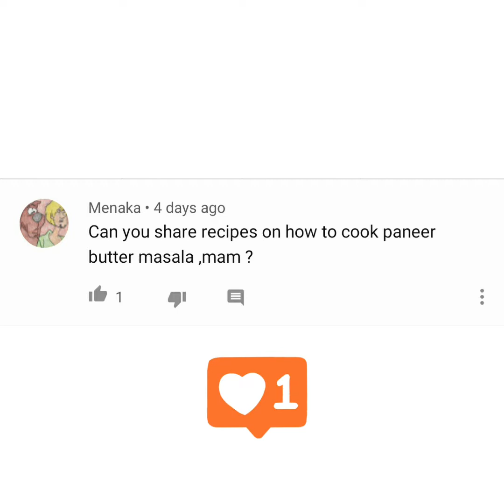Paneer Butter Masala (Tamil)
Measurements:
1.Paneer
2.Cooking cream
3.Onion- 1 big
4.Tomato-1 big
5.Green Chillis-2 small size
6.Butter- 4 small cubes
7.Oil (optional- replacement for butter)
8.Cashew paste
9.Ginger garlic paste
10.Cumin seeds- 1 teaspoon
11.Coriander powder- 2 tablespoon
12.Chilli powder- 1 tablespoon
13.Turmeric- 1 teaspoon
14.Salt

Hi everyone! This is a recipe for Paneer Butter Masala.